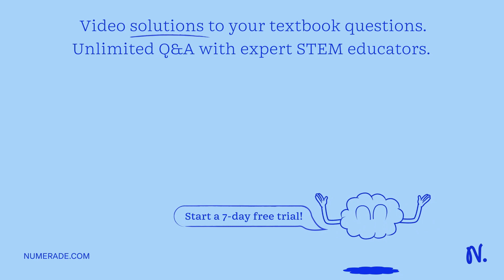An object of density 8000 kg/m3 is released from rest inside a fluid of density 1200 kg/m3. Assumin…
An object of density 8000 kg/m3 is released from rest inside a fluid of density 1200 kg/m3. Assuming there is no resistive force due to the fluid, what is the initial acceleration of the object. A)10 m/s2 B)8.5 m/s2 C)1.5 m/s2 D)80 m/s2 E)6.8 m/s